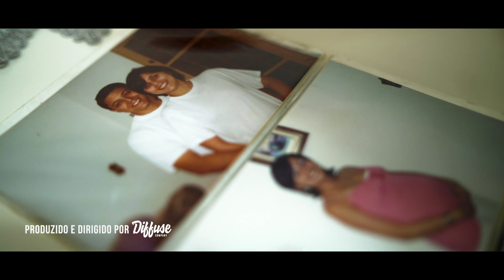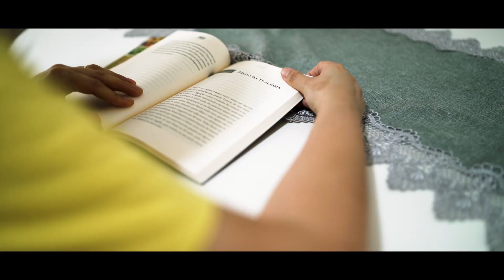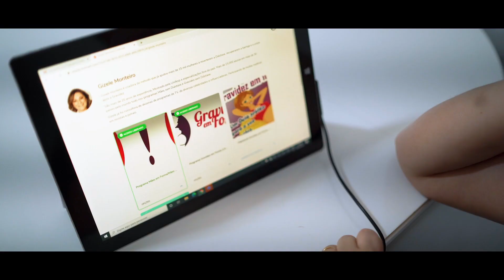Recuperou a diástase cirúrgica e a barriga avental depois de 11 anos e 2 gestações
Este é um depoimento muito especial, minha aluna Marcela, fez o meu programa e recuperou a diástase depois de 2 gestações - 11 anos da primeira e 7 anos da segunda. E agora grávida pela terceira vez, já sabe o caminho para cuidar para que não sofra tudo de novo.

Se você ainda não sabe se tem diástase, faça o teste baixando meu e-book GRATUITO clicando no link abaixo: